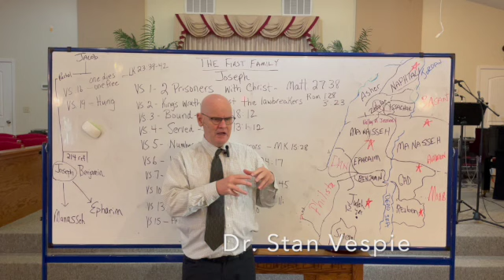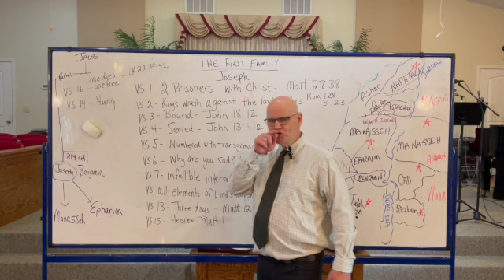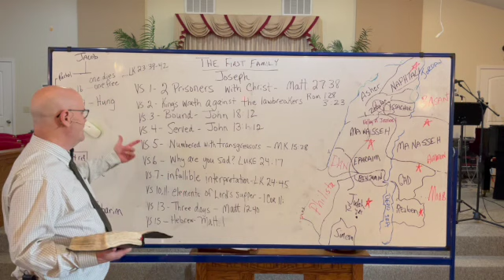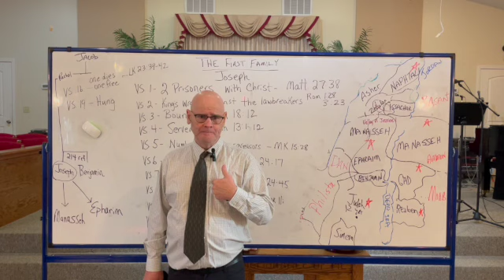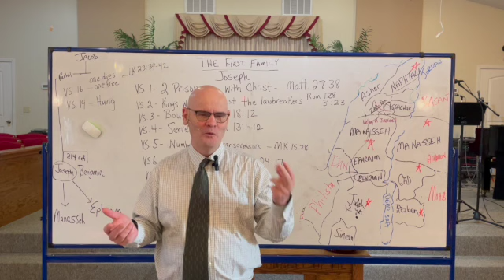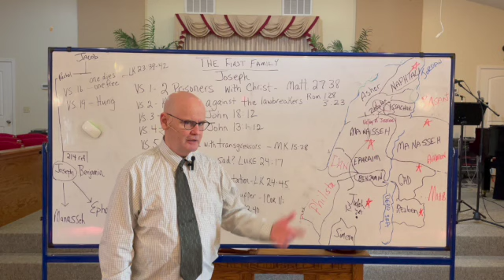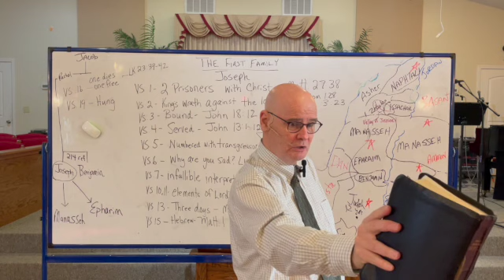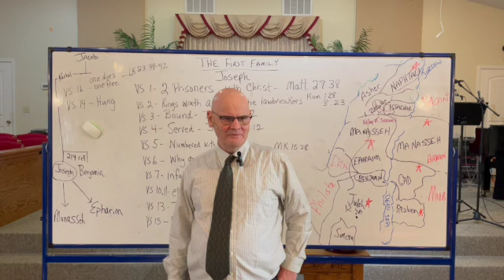Joseph Part 4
Joseph is the greatest type of Christ in the Bible. In this study, Dr.Vespie leads you through Genesis 40 which has many predictions concerning the crucifixion of Christ Jesus.